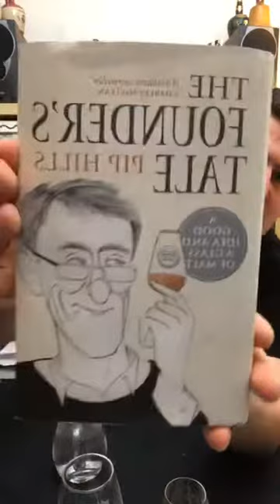Wine casks, Penderyn, and what to expect in a whisky!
Another daily live stream from Matt Bailey